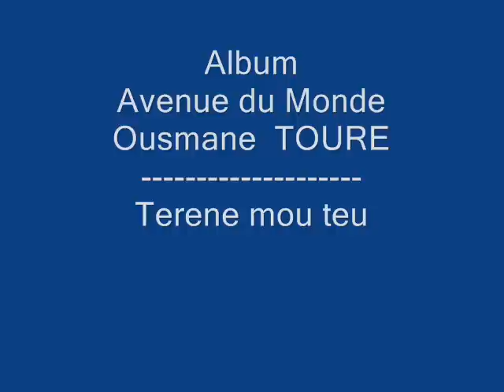Ousmane TOURE_0001.wmv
Avenue du Monde
titre: Terena mou teu